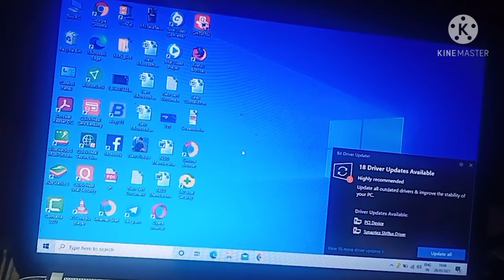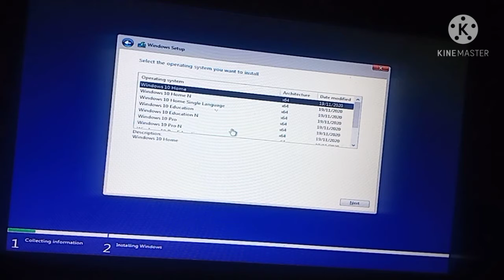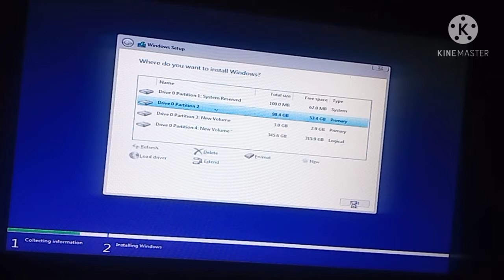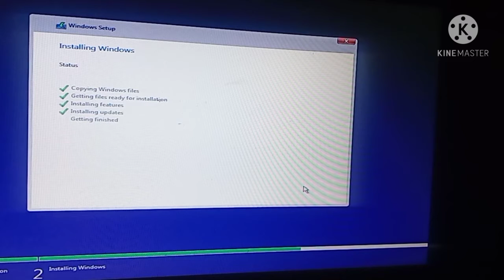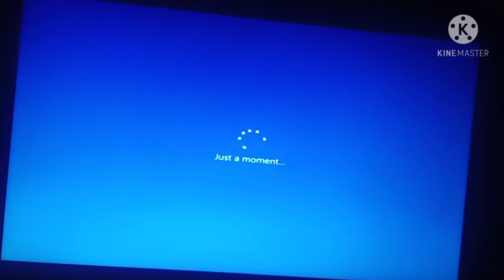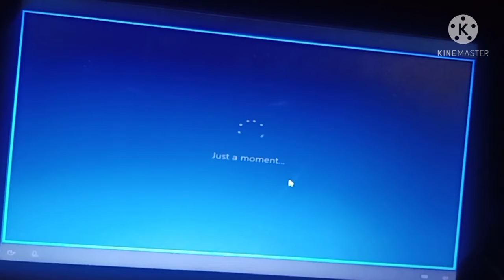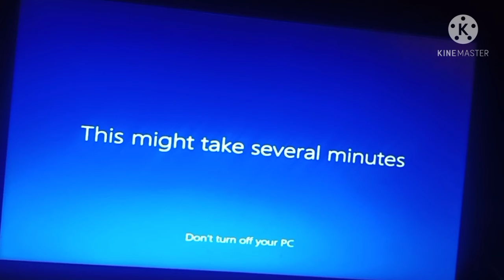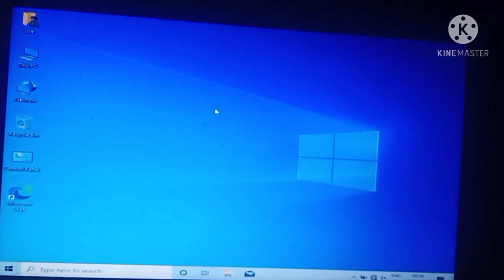how to installed complete windows 10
Gk TV channel
Hi Everyone,
In this video, I explained clearly installed O.S to our system or Laptop. where as WINDOWS 10 Installation is simple and also same process, while you working with other operating system.

My Dear Family Members(I Mean Subscribers) Really thank you very much for your Love, Support and Commitment.

link all videos

6.pdf reader installation